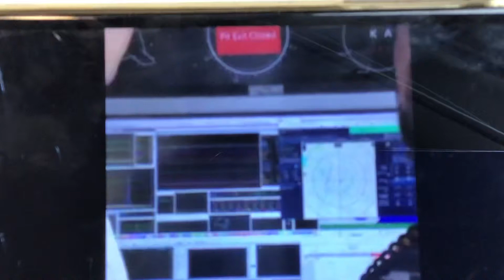Valsecchi best moments